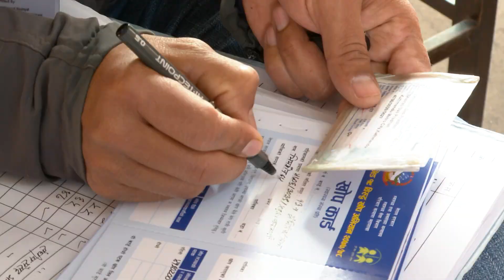"काेभिड-१९ विरुद्धकाे खाेप लगाउँ आफु बचौँ अरुलाई पनि बचाउँ । भिमसेन दास प्रधान प्रतिनिधि सभा सदस्य "